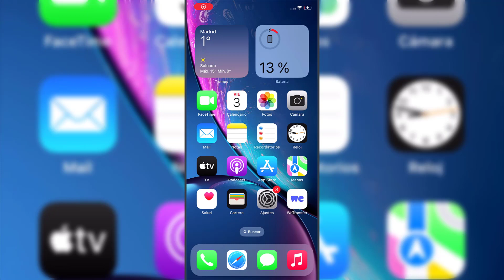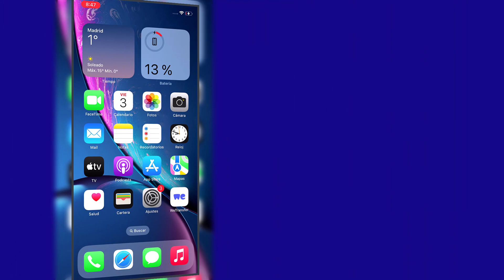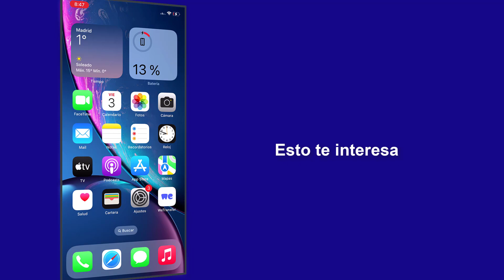❌ NO PUEDO poner NOTAS en Instagram iPhone ✔️ SOLUCION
Solvetic te enseña cómo solucionar que no puedo poner notas en Instagram iPhone de varias formas paso paso. ▶️ 𝗧𝗥𝗨𝗖𝗢𝗦 𝗗𝗘 𝗜𝗡𝗦𝗧𝗔𝗚𝗥𝗔𝗠

¿Quieres saber cómo solucionar que no puedes poner notas en Instagram iPhone? En el siguiente vídeo podrás ver todos los pasos que debes seguir para saber cómo solucionar que no pueden poner notas en Instagram desde iPhone de varias formas paso a paso cada una de ellas.

 》CAPÍTULOS《

00:00 Introducción
00:16 Cerrar Apps abiertas
00:48 Comprobar si se trata de un problema global de Instagram
01:34 Otras soluciones